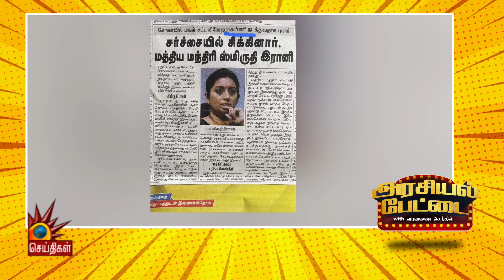பதவி ஏற்பதற்கு முன்பு திரௌபதி முர்மூவுக்கு நடந்த அவமானம் | Arasiyal Pettai | Satire | Draupadi Murmu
பதவி ஏற்பதற்கு முன்பு திரௌபதி மூர்புக்கு நடந்த அவமானம் | Arasiyal Pettai | Satire | Draupadi Murmu